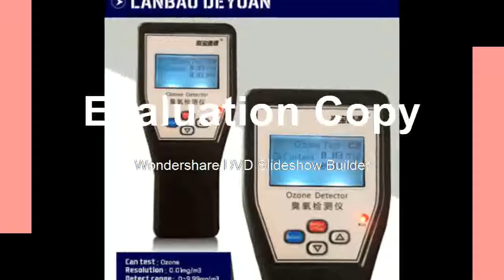Where do find Meter Portable Accurate Ozone Detector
Product On Aliexpress

Model Number:LB-O3DIY Supplies:ElectricalWith LCD Screen Or Not:YesGas Type:ozoneFunction:Detect ozoneColor:OrangeResolution:0.01mg/m3Detect range:0~9.99mg/m3 0-4.99ppmSize:5.5*12.5*2.5cmPower source:Built-in BatteryUnite:ppm & mgBattery:AAA chargable battery